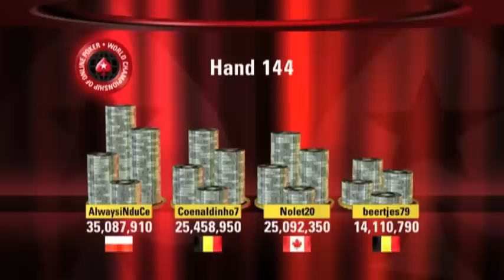World Championship of Online Poker (WCOOP) Main Event | PokerStars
WCOOP 2015 Main Event, $5,200 buy-in, No Limit Texas Hold’em, prize pool $10,000,000. Final table highlights featuring Alexander "joiso" Kostritsyn, AlwaysiNduCe, K.T.A.-1985, Ravic85, Nolet20, beertjes79, bindernutnut, Mr.Kingball, Coenaldinho7. Commentary: Nick Wealthall.

Don't miss any of our videos.

Join the largest poker community in the world! Like our page on Facebook

PokerStars is the key brand of Rational Group, which operates gaming-related businesses and brands, including PokerStars, Full Tilt Poker and the European Poker Tour. PokerStars is owned by Amaya Inc. (Nasdaq: AYA; TSX: AYA).

Helping Hands is PokerStars Corporate Giving Programme which was launched in 2013 and has contributed more than $7 million to charities around the world. Keep it cool, Keep it fun, Play Responsibly